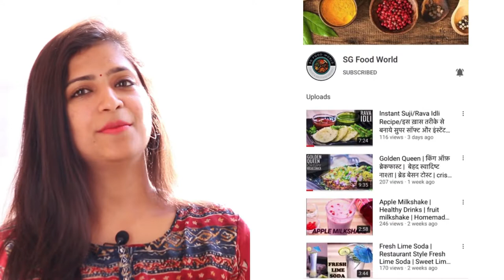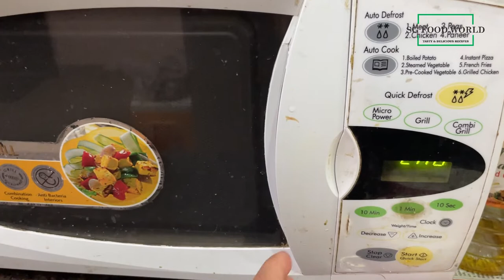मलाई से घी बनाने का अनोखा आसान तरीका | सिर्फ 5 मिनट में मलाई से घी निकालने का सबसे आसान तरीका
Make Ghee at Home from Milk Cream

How to make Ghee?

5 मिनट में मलाई से घी बनाने का आसान तरीका जानकर हैरान हो जाएंगे | Make Ghee at Home from Milk Cream

Hello doston! Ghar ka bana hua shudh deshi ghee khana sabhi ko pasand hota hai lekin ghar me ghee banane me time jyada lagta hai aur bartan bhi bahut kharab ho jate hai. Aaj is video me hum aapko ek anokha tareeka batayenge jisse ghee bartan me nhi chipkega. Minton me ghee taiyar ho jayega.

Malai se Ghee bana sakte hain ghar par bahot aasan tarike se.Ghee Making Technique aapko bahot pasand aayegi.Bazar jaisa Ghee aap ghar me banaye sirf doodh se.Ghar par Pure Ghee banane ki aasan recipe dekhkar aap hairan ho jayenge.
Doodh se Malai nikaliye aur Butter,Ghee,Paneer aur Mawa banaiye.Kam Malai se jyada Ghee nikalne ka sabse aasan tarika zarur dekhiye.Ek baar Easy Homemade Ghee,Homemade Mawa ghar me bana liya to bazar ka Ghee, Khoya/Mawa bhool jayenge.Ghee Recipe,Malai kaise store kare,Ghee kaise banaye,Butter kaise banaye,Mawa kaise banaye,Khoya Recipe,Amul Butter Recipe,White Butter Recipe,Purified Butter Recipe,Mozzarella Cheese Recipe,Processed Cheese,Cheese Spread,Cheese Cubes Recipe aur bhi Easy Homemade Dairy Products Recipes ghee/Mawa Recipe ko zarur try kijiye

घी बनाते समय ये 1 चीज मिला देंगे तो दुगुने से भी ज्यादा घी निकलेगा
दूध की मलाई से घी निकालने की आसान विधि बिना किसी मिक्सी या हैंड ब्लेंडर के वो भी सिर्फ हाथ से मात्र 5 मिनट में यकीन नहीं होता तो वीडियो पूरा जरूर देखे | Easy method to extract ghee from milk cream without any mixer or hand blender that too in just 5 minutes by hand, If you don't believe then watch the full video

दूध की मलाई से घी कैसे बनाये, how to make ghee from milk, dudh ki malai Se ghee kaise banta hai, How to make direct Malai se Ghee at home, 1 लीटर दूध में बनायें 1Kg घी, नॉर्मल दूध पर जितनी मोटी चाहे उतनी मोटी मलाई लाने का एकमात्र तरीका, बहुत मोटी मलाई कैसे लाएं, गर्मियों में 2 गुना घी बनाने का दुनिया का सबसे आसान व जबरदस्त तरीका